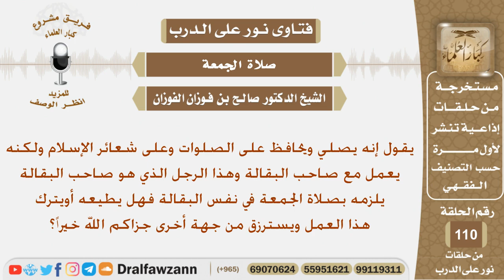صاحب العمل يلزمه على أن يصلي الجمعة في البقالة فهل يترك العمل لديه أم يطيعه؟ الشيخ صالح الفوزان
نص السؤال:
يقول إنه يصلي ويحافظ على الصلوات وعلى شعائر الإسلام ولكنه يعمل مع صاحب البقالة وهذا الرجل الذي هو صاحب البقالة يلزمه بصلاة الجمعة في نفس البقالة فهل يطيعه أويترك هذا العمل ويسترزق من جهة أخرى جزاكم الله خيراً؟
السيرة الذاتية :
للاشتراك في قناة الشيخ صالح الفوزان

رئيس الفريق
لمشروع كبار العلماء